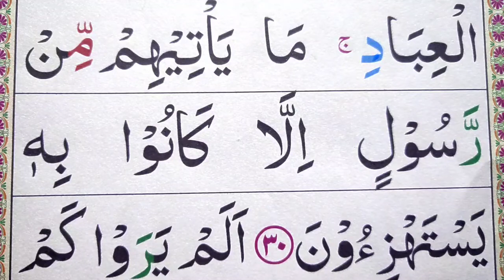36 Surah Yaseen Verses EP-12 | Learn Surah Yaseen Word by Word | Read Quran at Home Daily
036 Surah Yaseen Verses EP's Learn Surah Yasin Word by Word | Read Quran at Home Daily  سورۃ یس تلاوت

Juz-1/ Para No 01 {Alif Laam Meem}

Quran Recitation
Quran Tilawat